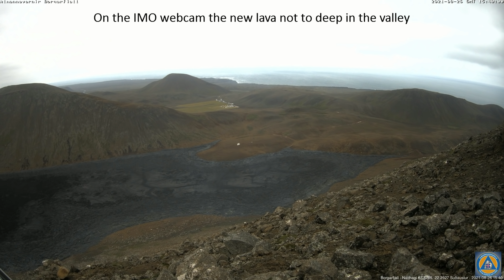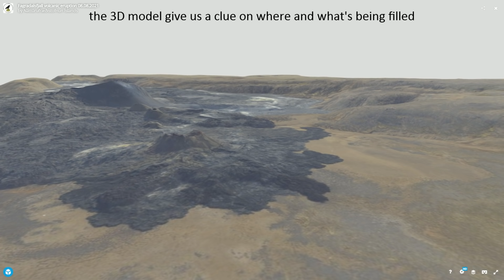Mapping the lava flows of the Fagradalsfjall volcano 2nd of september 2021 update (a new lava lake)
Made an update on the mapping of thr lava flows since mis august till the 2nd of september. Flows keep changing. There was a wall collapse or opening on the sidewall on the north which changed the flows on the 2nd of september.

A large lava lake at the west side of the volcano is the result.
The wonderfull pics in the movie are credited to Daníel Páll Jónasson who lives in Reykjavik.

Source of this great map is the National Land Survey of Iceland